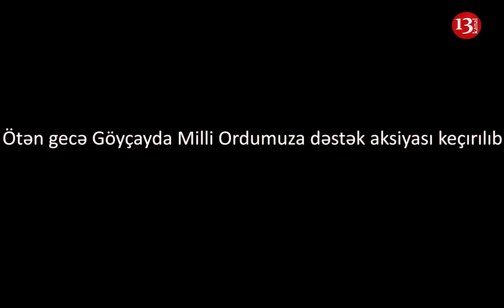GÖYÇAYDA AKSİYA:"Şəhidlər Ölməz, Vətən Bölünməz"-AKSİYA GECƏ SAATLARINA KİMİ DAVAM EDİB!